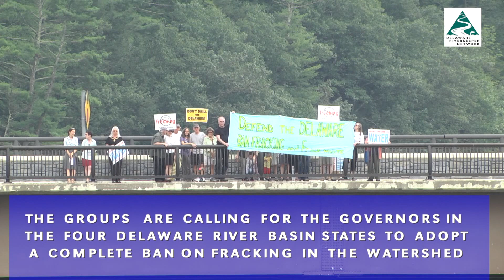Delaware Riverkeeper Network video Barryville Bridge banner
On August 26 the Delaware Riverkeeper Network and other environmental groups placed  a "Defend the Delaware" banner on the Barryville Bridge in the Upper Delaware.  The groups are calling on the four Delaware River Basin governors to adopt a complete ban on fracking in the watershed